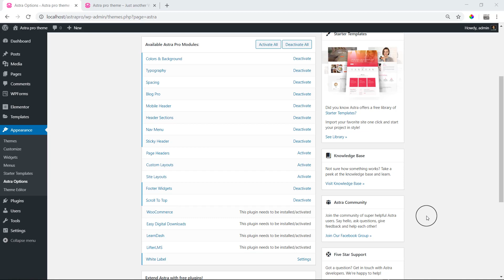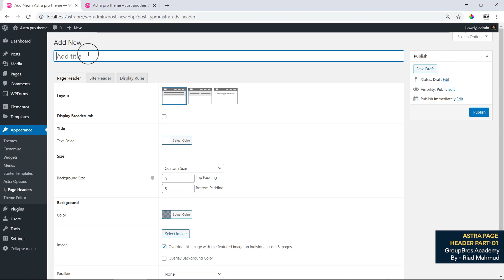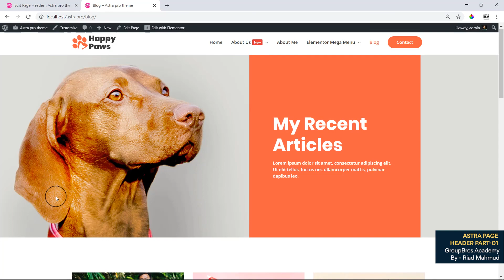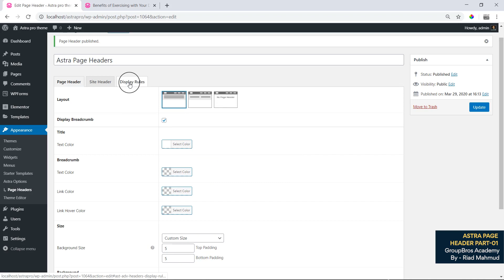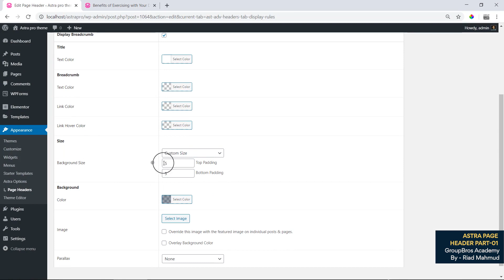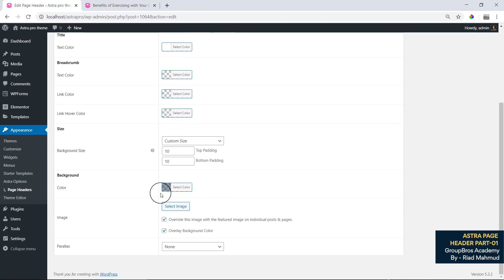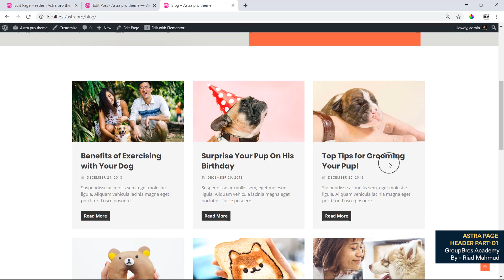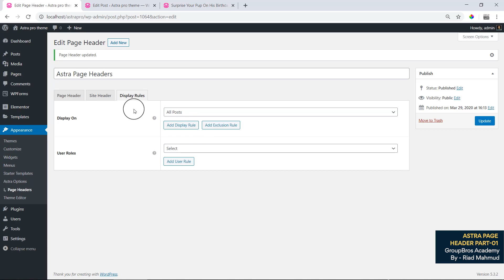9.1 Astra Page Header Part 1 | WordPress Theme customization.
Astra Pro Wordpress Theme Customization Tutorial এ  আপনাকে স্বাগতম। আপনারা যারা Demo Import ছাড়াই WordPress Website Customization শিখতে চাচ্ছেন বিশেষ করে বিভিন্য Marketplace এ কাজ করার জন্য তাদের জন্য এই সিরিজ টিউটোরিয়ালগুলো পারফেক্ট হবে।

👉 যেকনো সমস্যায় আপনি আমাদের ফেসবুক গ্রুপে মেসেজ করে হ্লেপ নিতে পারেন। আমাদের ফেসবুক পেইজে লাইক দিয়ে আমাদের সাথেই থাকুন|

আরো কিছু হেল্পফুল Playlist এর লিংক নিচে দেয়া হলঃ

Freelancing Related আরও helpful video and Tips পেতে আমাদের GroupBros Youtube Channel এর বাকি ভিডিও গুলা দেখে ফেলুন।